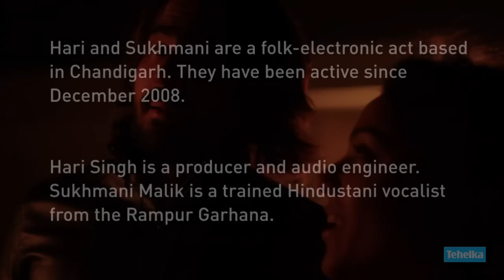Tehelka Music Project - Hari & Sukhmani (Season special)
Hari and Sukhmani are a folk-electronic act based in Chandigarh. They have been active since December 2008.
Hari Singh is a producer and audio engineer. Sukhmani Malik is a trained Hindustani vocalist from the Rampur Gharana

Special Thanks : Subir Singh, Vidyun Sabhaney, Saudamini Zutshi, Pallavi Kaushal, Akriti Saronwala, Salim Khan and Neel Mani Kant.